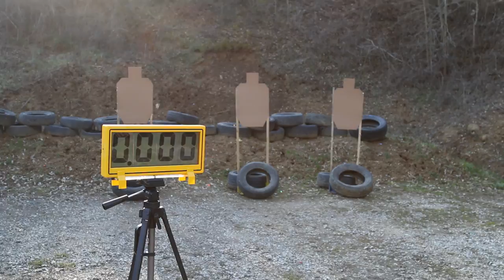1 Hand Assembly Drill | Instructor Zero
WARNING
THIS VIDEO DON'T WANTS TO RECREATE A REAL SCENARIO !
This is a Drill of one of OUR Training Protocols specific for TRAINING UNDER STRESS !
PLEASE STOP TO ASK WHICH KIND OF SCENARIO IS THIS !!!
WE WILL UPLOAD A VIDEO with Explanations of these kind of DRILLS

Assembling a G19 3rd GEN with one Hand and GAS MASK (S10)
Shoot 6 rounds to 3 Targets in 34.70 WE CAN DO BETTER !!!